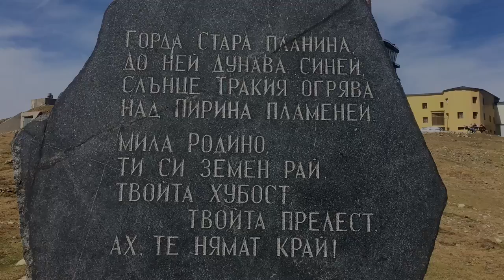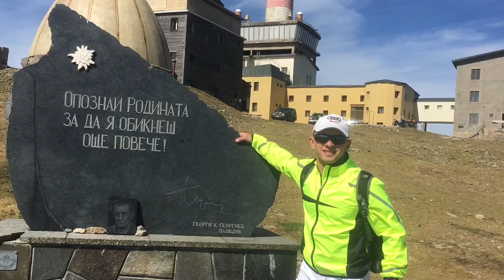Central Balkan National Park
Botev peak with Miroslav Nikolov and Borislav Cekov